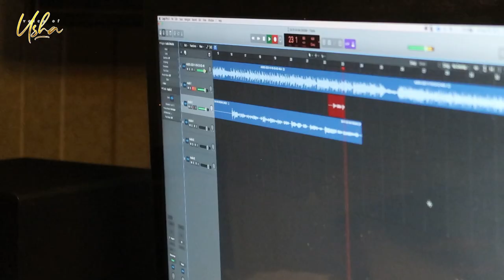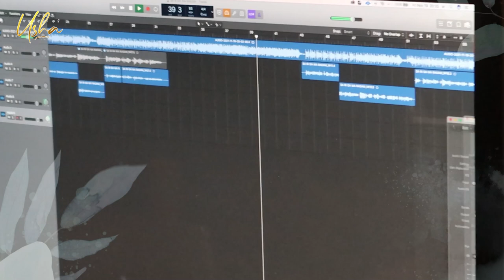సరిగమ రాగం | Sarigama Raagam | Usha | Anup Rubens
Wishing you all a very happy, healthy and prosperous New Year 2022. On this glorious occasion, presenting to you my first single "Sarigama Raagam/సరిగమ రాగం". Music is composed by Sri. Anup Rubens.

Singer: Usha
Keys: Rakesh Chary
Mix: Sridhar
Editing: Padmaraj